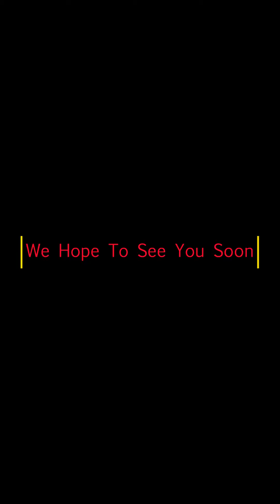Bethlehem UMC -Sanctuary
The sanctuary of Bethlehem United Methodist Church.